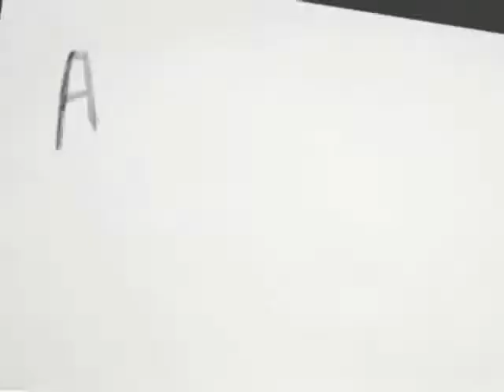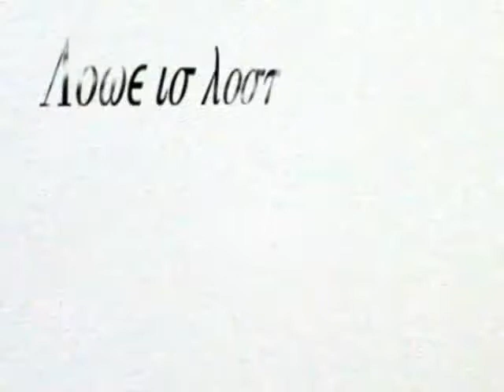Low Ming Kai MV - Public Category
***Rate this MV if you like it!***
Eason Chan's Aren't You Glad MV Competition.
Organisers: Mac City, Universal Music Malaysia & My FM
Submitted by: Low Ming Kai
Category: Public Category